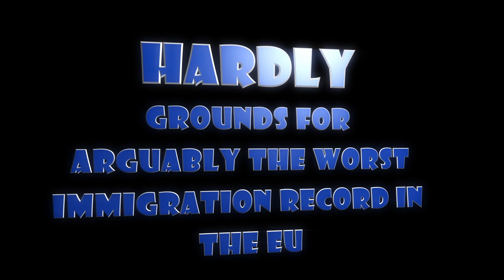Priti Patel - Princess of Xenophobia - how does she do it?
Priti Patel has overseen some of the most outrageously xenophobic policies in the modern history of the United Kingdom. Shifting blame from pillar to post and avoiding being fired in the process. How does she do it? In this video we dive into the archives to give you a glimpse of her mindset and how she believes she has carte blanche in this important cabinet position.